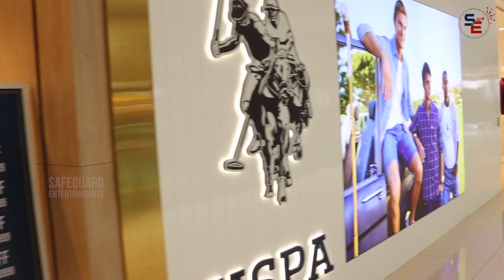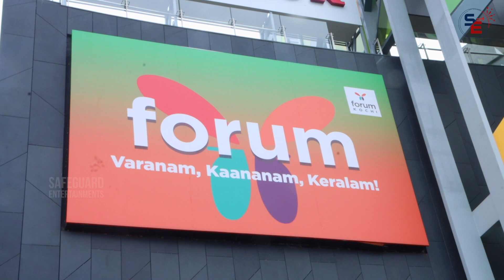വൈറ്റില ഫോറം മാളിലെ വിസ്മയ കാഴ്ചകൾ | FORUM MALL | VYTILLA | SAFEGUARD ENTERTAINMENTS